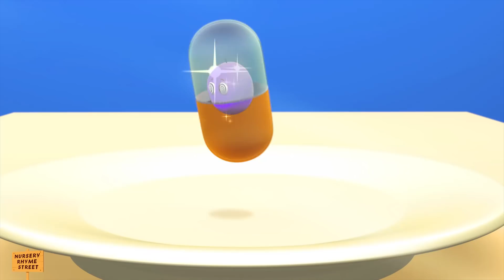ICE CREAM SONG + More Rhymes for Kids | Sing Along Rhymes for Toddlers by Nursery Rhymes Street